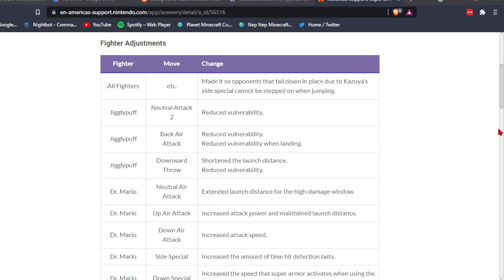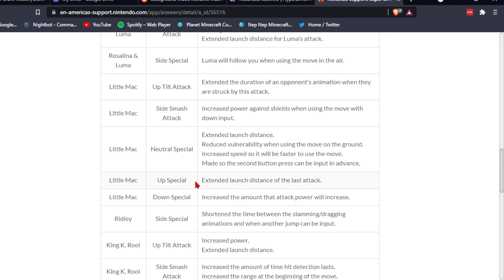SORA IS FINALLY IN SMASH | Super Smash Bros. Ultimate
TAKE THIS | Sora kinda dummy in Smash so you best be spamming his Aerial Rave thing.